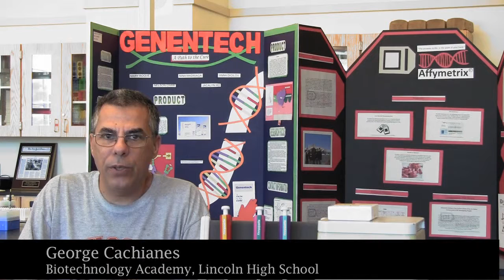16 LHS Biotech Student Project